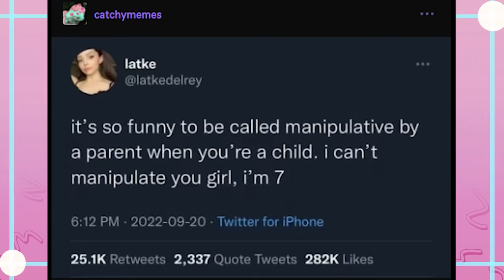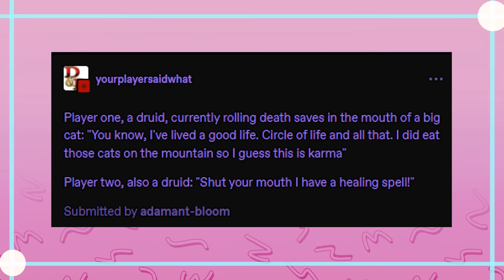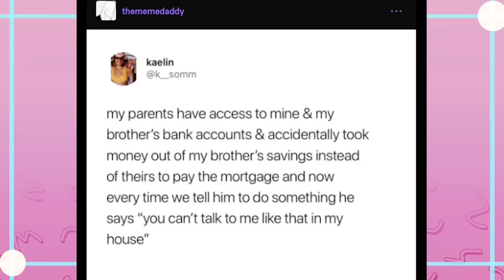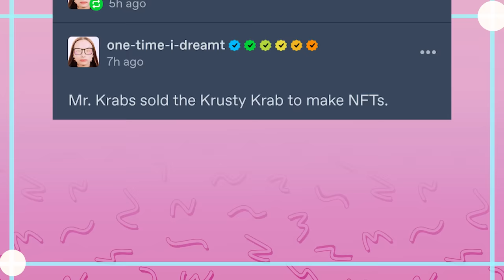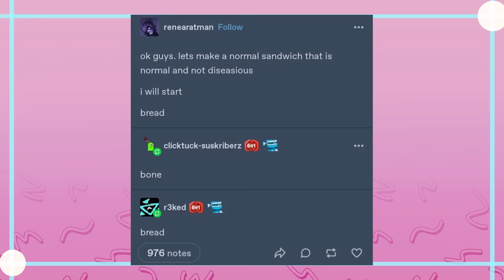Lotta Twitter Posts on Tumblr